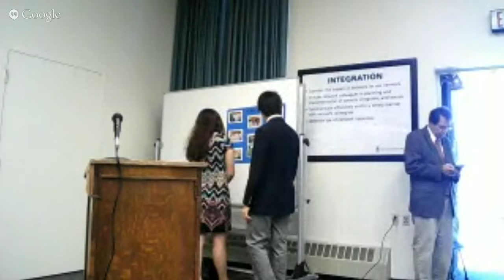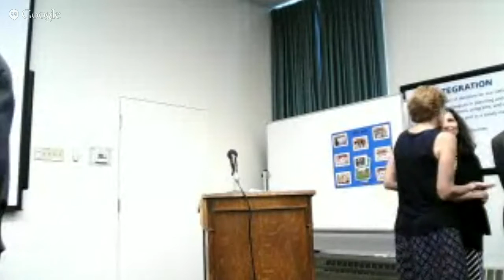Dr. Shep Friedman's Memorial Service